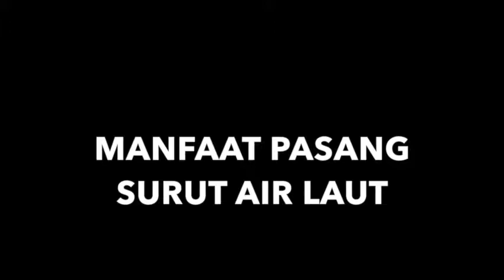Tugas Geografi XI S 3 (Gerak Laut) 7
Nama Kelompok:
1. Beatrix Bethania
2. Maria Jasmine
3. Marvelo Pietro